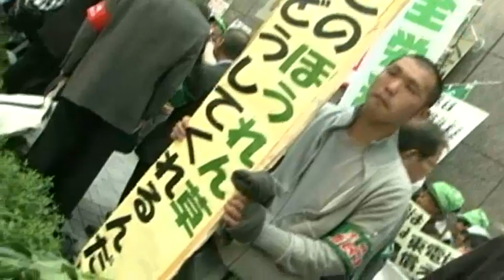Zum Supergau - Fukushima erinnern Gläubige in ökumenischem Gottesdienst an 25 Jahre Tschernobyl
Gläubige erinnern im Jahr des Supergau von Fukushima
und zum 25. Jahrestag ( 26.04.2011 ) in einem ökumenischem Gottesdienst an die Atomkatastrophe von Tschernobyl

Gläubige erinnern in ökumenischem Gottesdienst an die Atomkatastrophe von Tschernobyl, 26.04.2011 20:41